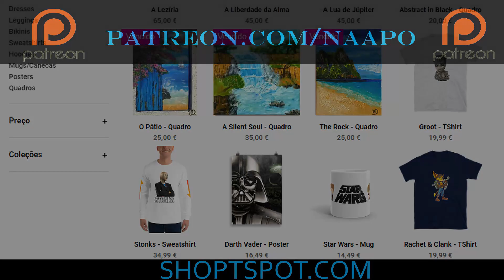Fomos Passear...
Fui passear com os meus dois lindos cães no meu carro! Conto as histórias de como estes dois lindos caezinhos vieram parar a minha casa, e o quao feliz estou pelos dois terem crescido tanto a meu lado!

A Dora e o oscar vieram comigo passear no meu novo mazda mx5, miata. Fui com eles a um parque perto de minha casa e foi das melhores decisões que fiz, ver a felicidade na cara deles, o sentimento de aventura e a pura alegria que os nossos animais têm que simples e pequenos gestos tais como ir passear a um novo local é simplesmente... surreal.
Eu adotei estes dois pequenotes ha 4 anos e só posso ficar feliz pois todos os dias são eles que se esforçam para me encher o dia de alegria e me tirar as preocupações. O que mais podia pedir de tão bons amigos e companheiros de vida.

Musica(s) Usada(s)